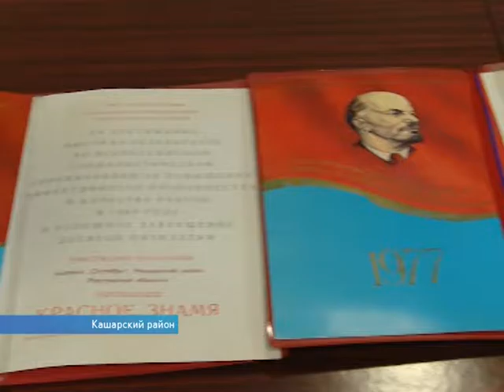Новости-на-Дону 15.00 от 27 октября 2016 - телеканал ДОН 24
- Строительство стадиона «Ростов-Арена»
- Руководитель колхоза в Кашарском районе
- 100-летие авиастроения в Таганроге
- Премьера спектакля «Снегурочка»